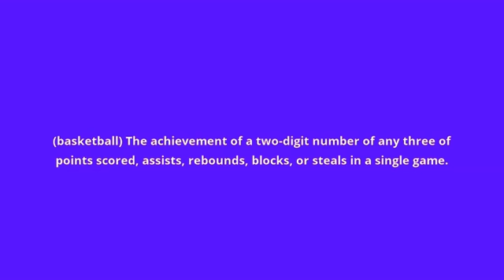what is the meaning of triple double